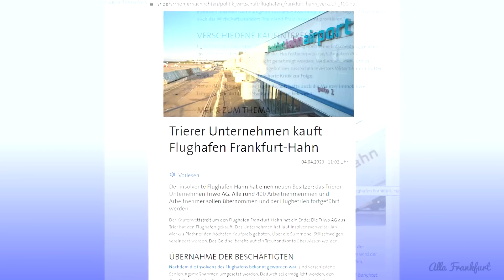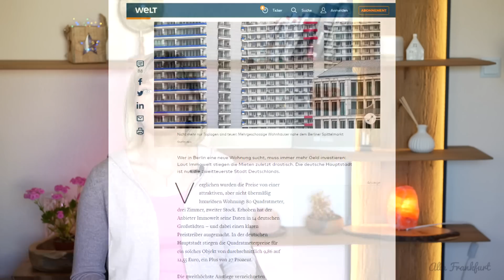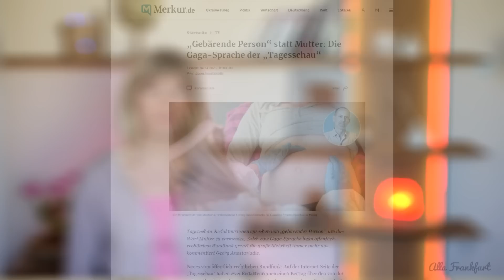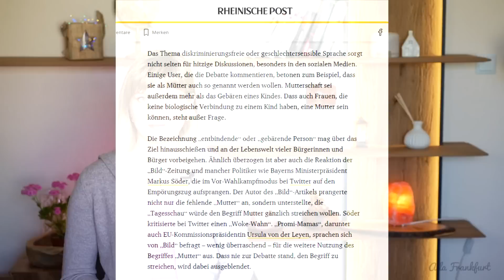Замена слова "Мать"/Штрафы с конфискацией/Рекордный рост аренды/Скутерный беспредел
В сегодняшнем видео поговорим о билете за 49 евро, почему беженцам грозят штрафы с конфискацией, а также про рекордный рост цен на аренду, скутерный беспредел и другие актуальные темы (Выпуск от 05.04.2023).

В этом выпуске:
00:00 Приветствие
00:10 Что важно знать о билете за 49 евро
03:23 Против скутерного беспредела
05:45 Беженцам грозят штрафы и конфискация
10:19 Фэропорт Франкфурт Хан не продали олигарху с РФ
11:45 Рекордный рост цен на аренду в Берлине
13:27 Заменили слово "Мать"